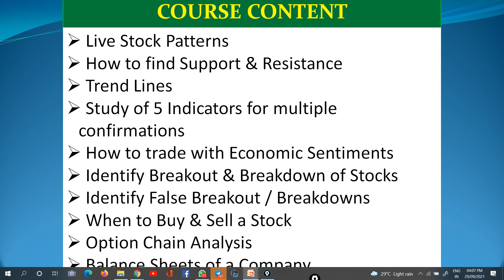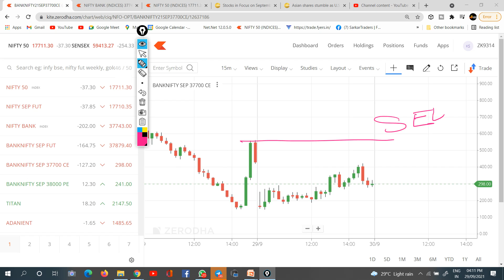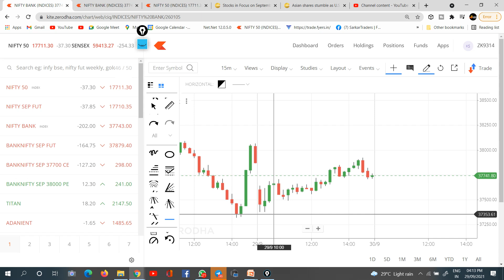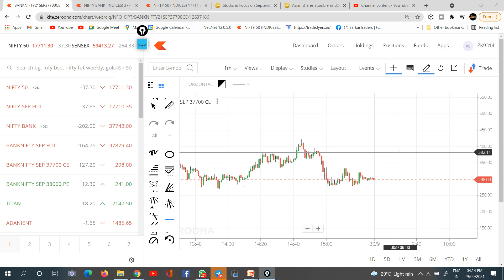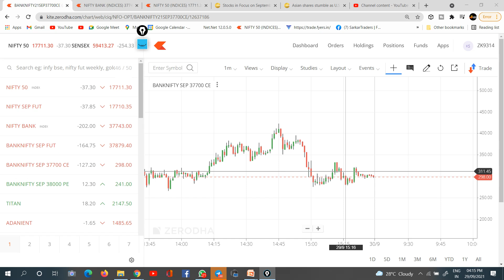TOMORROW BANK NIFTY ANALYSIS FOR THURSDAY 30-09- 2021 ! BANK NIFTY TOMORROW